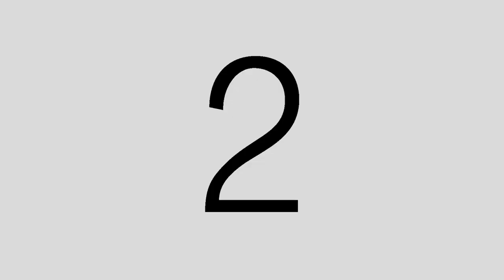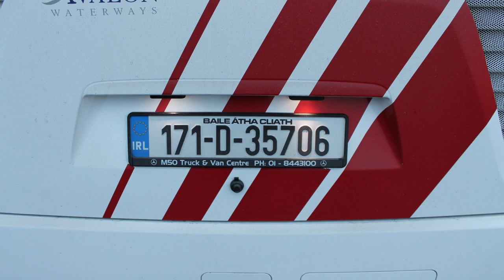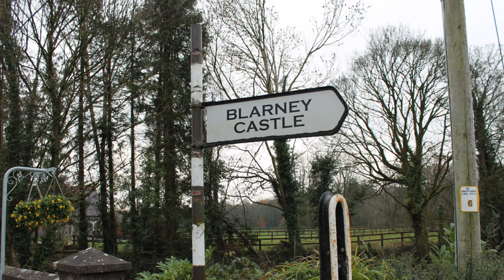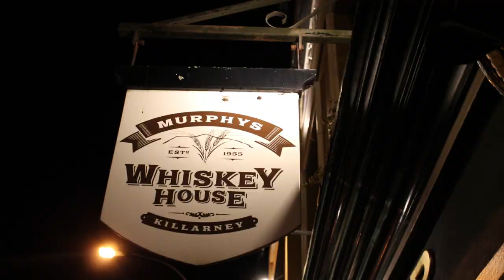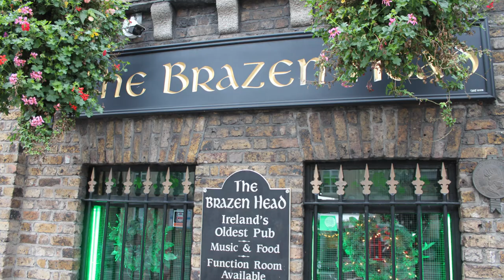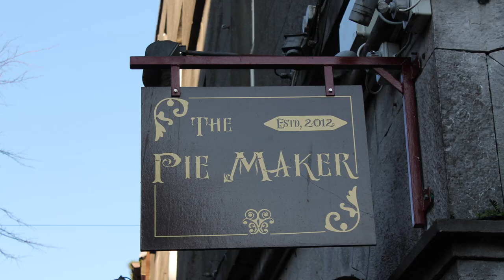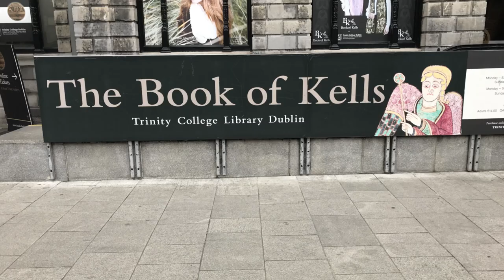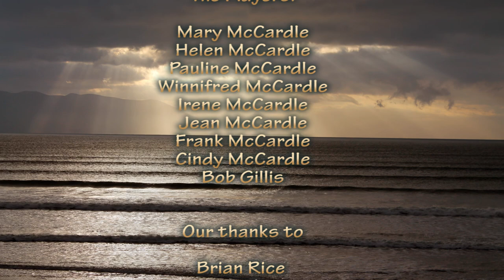Ireland 2018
A bunch of us (McCardles et al) spent a few weeks in Ireland in November of 2018. We toured all of the Republic and Northern Ireland. It was an awesome trip. There were very few tourists that time of year so we were able to see everything we wanted to. It was a terrific experience. The Irishmen were tops! Here's a bit of it.